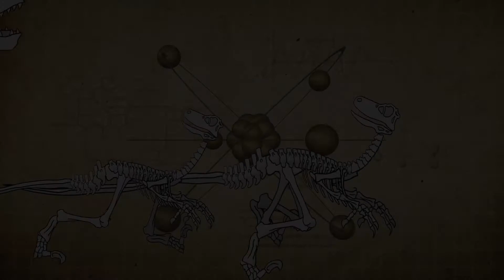Episode 31: Making a Splash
The Hero of Time, with his newly acquired ice arrows, continues marching through Great Bay Temple. Meanwhile, Nathaniel, Thomas, and Richard continue playing "Trivia in a trunk."